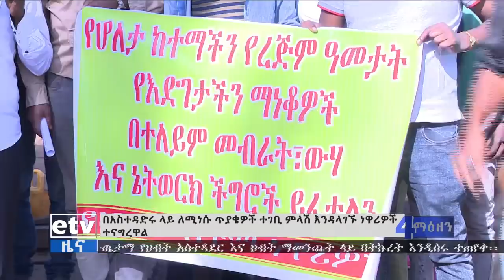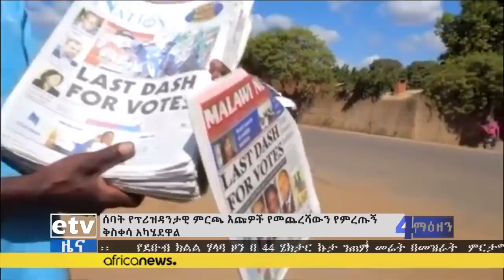etv ኢቲቪ 4 ማዕዘን የቀን 7 ሰዓት አማርኛ ዜና …ግንቦት 12/2011 ዓ.ም